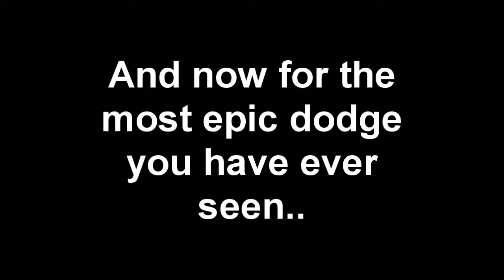Killing Floor: Funny Moments PART 2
Part teeew!